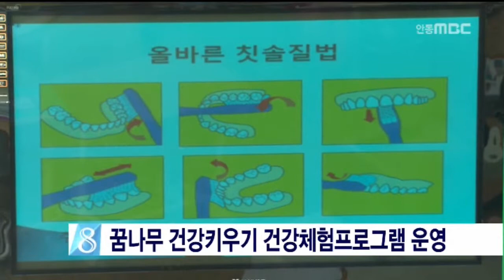[안동MBC뉴스]꿈나무 건강키우기 체험프로그램 운영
2015/03/25 09:35:05    작성자 : 보도팀장

안동시보건소가 오는 12월까지
성장기 어린이들을 대상으로
꿈나무 건강키우기 건강체험프로그램을
운영합니다.
◀ＥＮＤ▶

건강체험 프로그램은
식중독예방과 손씻기 체험 그리고
올바른 잇솔질과 불소도포 등 구강체험교육 등이 펼쳐집니다.

특히 영양불균형으로 인한 어린이들의
비만을 개선하기 위해 비만음식 구별하기와
웰빙 음식 만들기 체험도 함께 열립니다.